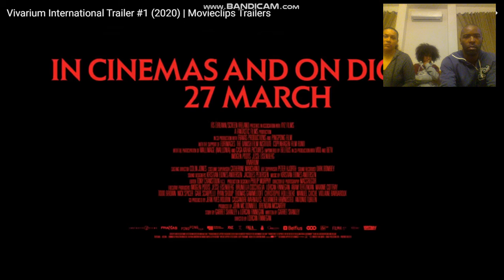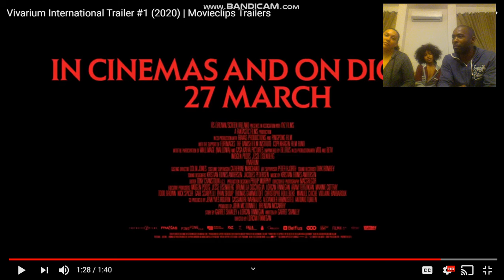NOTICE MY TRAILER REACTION | Vivarium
Let us know what you think of the trailer in the comments below!

Support ProjectAllForOne where we provide aid for homeless animals & families by becoming a patron